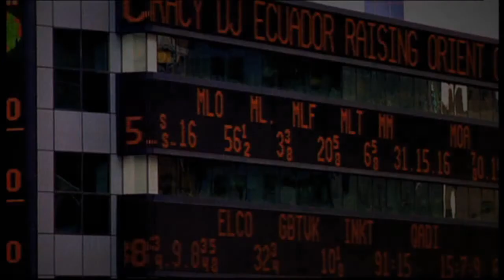7-11 Reitan Convenience Core Values